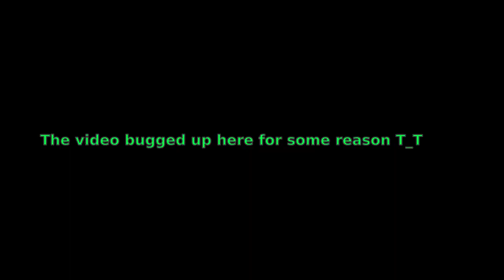ATLAS PASS Is Easy NO MORE! - No Man's Sky Living Ship - E59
This time I hunt for the Atlas Pass blueprint, but I didn't know they changed the way you get it! Now, looking at the information I gathered, it seems like it's very difficult to get the blueprint. Hopefully I'll eventually get them!

Otherwise you can also help us via Bitcoin: 34GpVTdVu52v3RM6KDjF4CF8ergDV35oBY